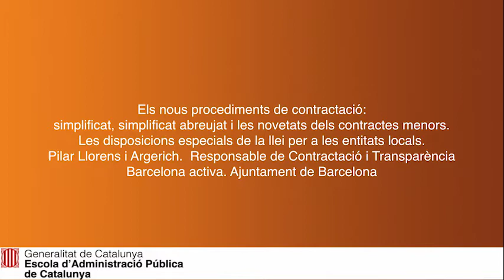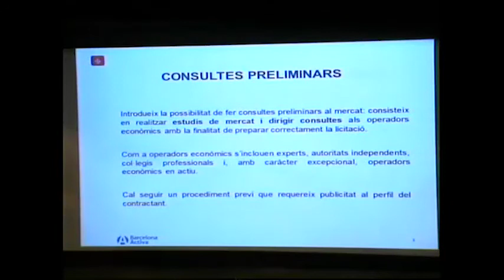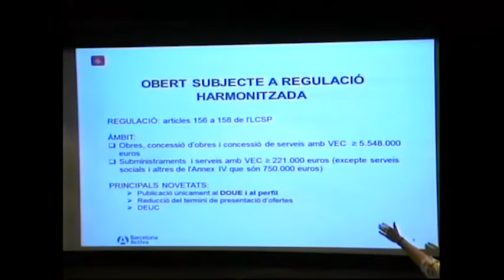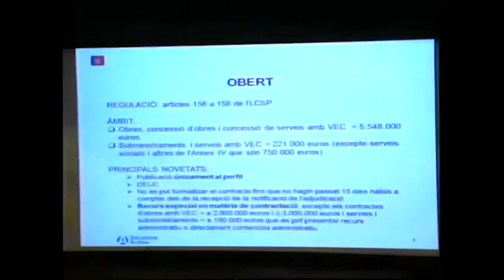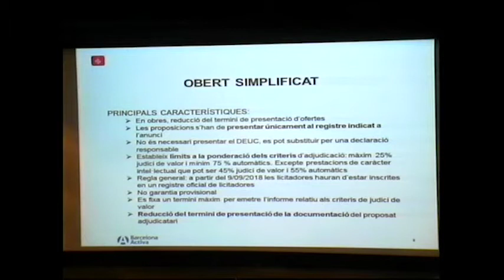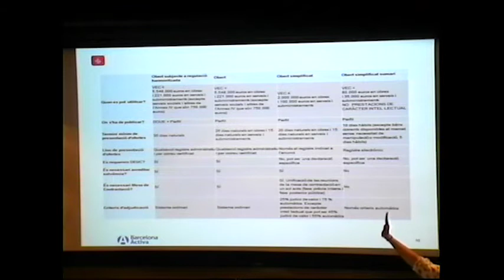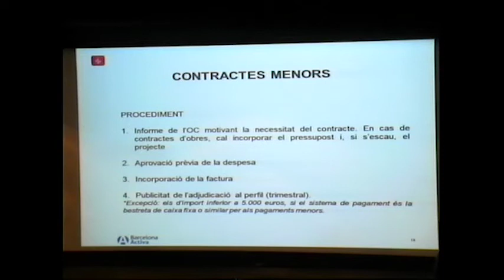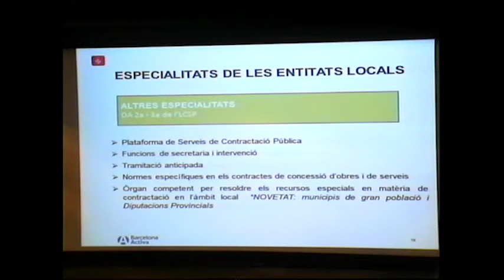Jornada novetats de la llei de contractes del sector public - Pilar Llorens